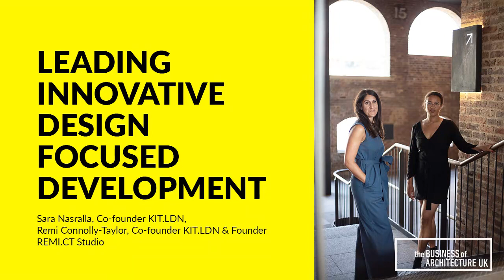083: Leading Innovative Design-focused Development with Kit London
I love speaking with innovative architectural entrepreneurs who are redefining their business practices and  business models to improve the built environment, create legacy and a sustainable profitable business.

This week's guests tick all those boxes as I got the opportunity to speak with the founders of Kit London - Sara Nasralla and Remi Connolly-Taylor who is also the director of design and architecture practice REMI.C.T Studio.

Kit London is an independent property development business focused on unlocking constrained infill sites by delivering high quality lifestyle and design. Sara is the operations director, bringing with her an experience and expertise of working in business development, marketing and business growth. Remi takes the role of designer and developer throughout the entire process of each scheme.

In this conversation you will learn

- Kit London's direct to vendor strategy approach to finding hidden sites ideal for development
- What makes a great investor and how to nurture lasting relationships with them
- The innovative profit sharing scheme Remi has for her team that empowers them to be part of the development

WEBINAR
COVID-19: What does it mean for architects?